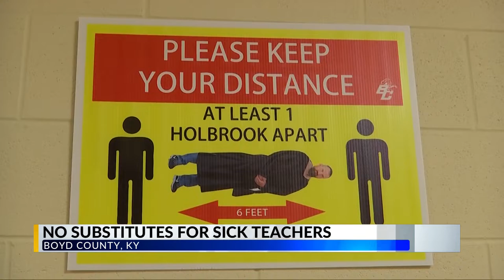Boyd County School faces substitute shortages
Some Kentucky students were stuck at home for remote learning Friday because their school didn't have enough teachers.